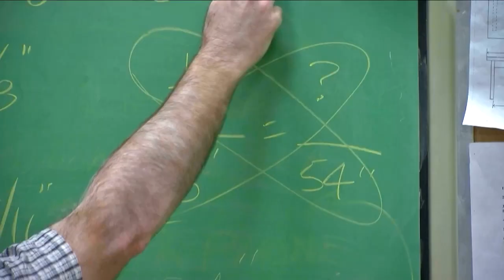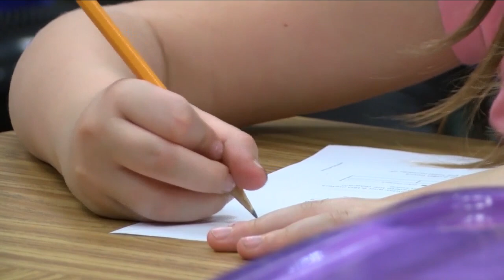Gianforte, Cooney talk education plans as Montana governor